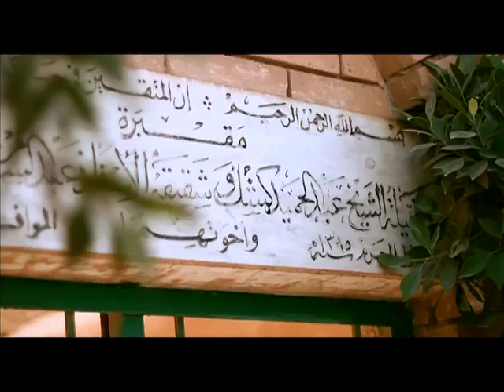وياكم مع د.محمد العوضي على فورشباب في رمضان 1434